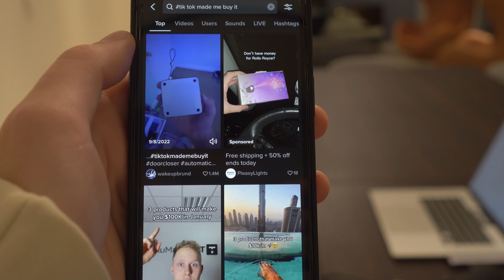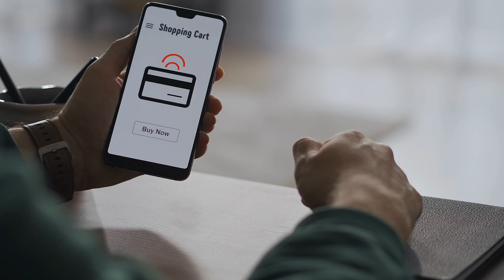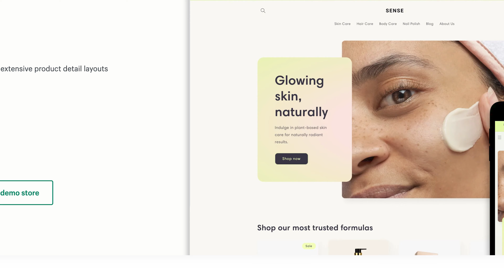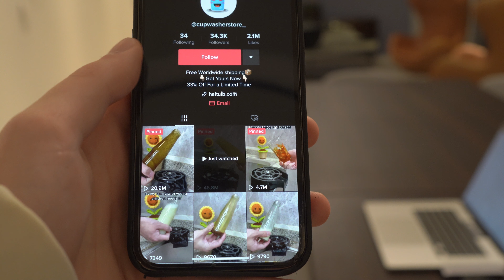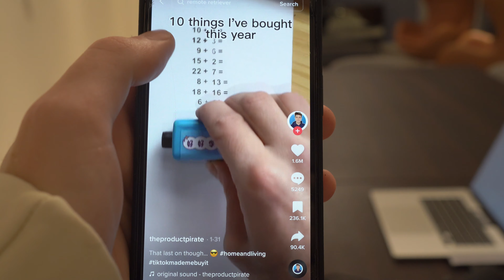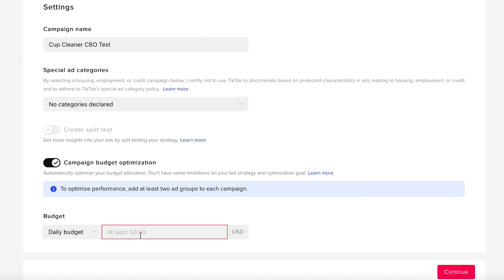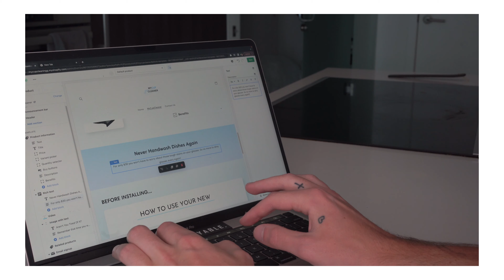Does Dropshipping Still Work?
Get Shopify For $1 For 3 Months!

With only 48 hours I challenged myself to build a profitable Shopify Dropshipping business, with a budget of only $200. I show everything step by step, so lets see if I can complete it!

Dm me "YOUTUBE" on Instagram if you are looking for a 1 on 1 :)